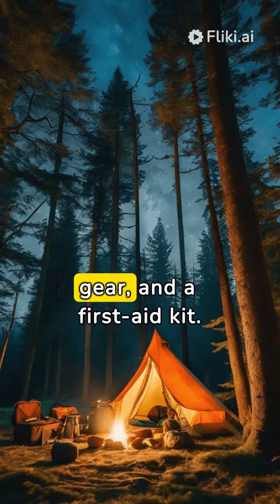Camping Tips.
Feel like helping our account? Use the above link to shop on Amazon^^ Thank you!